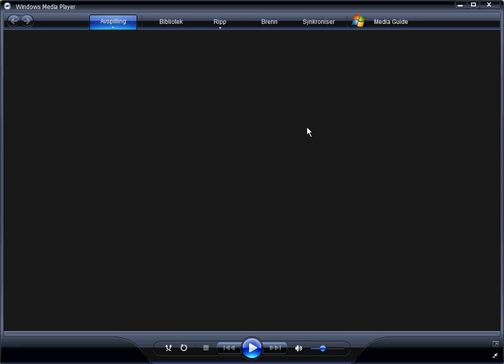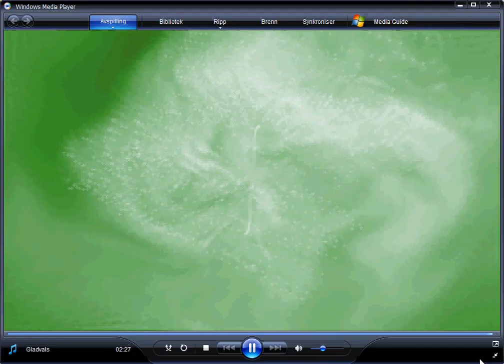Gladvals - tilegnet Namsos trekkspillklubb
Dette er en meget enkel og ikke så originalt en melodi. Men selv så synes jeg den er "iørenfallende". Jeg liker å Lytte til den. Jeg har laget så mange valser, de fleste mye mer avansert enn denne, men jeg vet ikke om disse er så mye bedre for det.